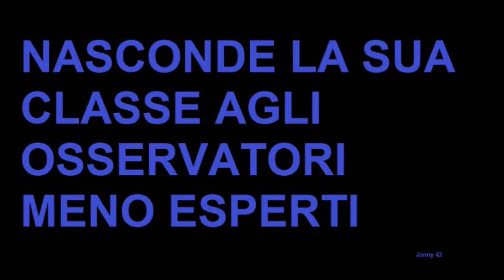Le prodezze di Jonathan, il Divino! E' quasi magia!